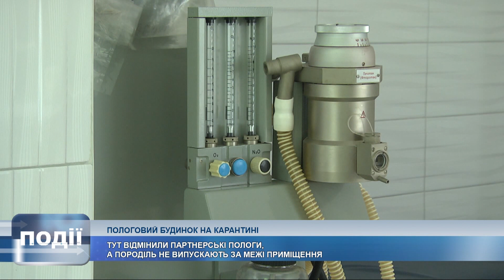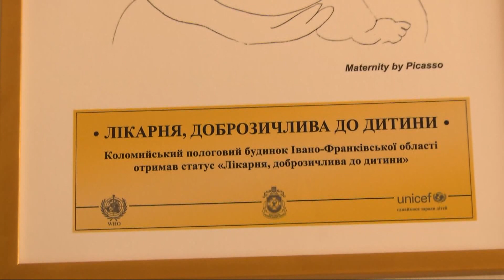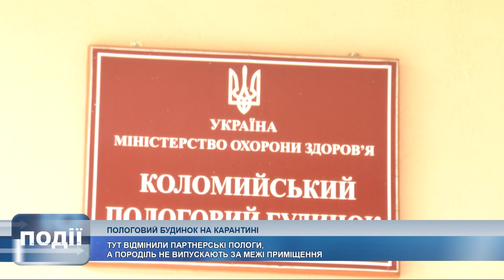Без партнерських пологів та сімейних палат: Коломийський пологовий в умовах карантину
Без партнерських пологів та сімейних палат. Коломийський пологовий будинок працює в умовах карантину.

До породіль не пускають відвідувачів, а їм самим заборонено залишати приміщення закладу.

Що ще змінила пандемія - розповів головний лікар Богдан Ленчовський.